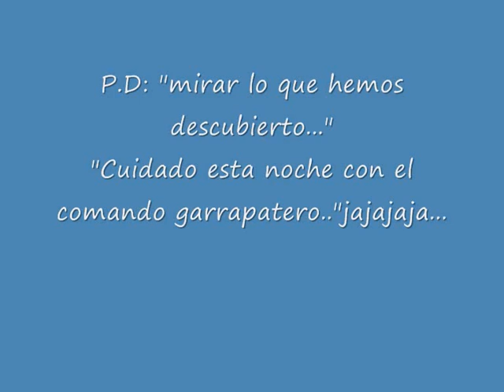SOLORZANO 2o1o Segunda Quincena.wmv